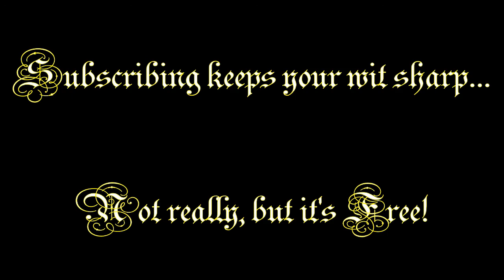Let's Play The Elder Scrolls: Arena | Part 31 | Vaults of Gemin 2 | Floor 2 | Black Marsh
This video is a compilation of my blunders while playing the game on this specific morning, as well as the computer and game glitching and bugging out overall causing a lot of pain and hardship.

I totally missed the stone tablet and had to go back to pick it up. A fact about invisibility, you're never invisible to wraiths.

The second level, on the other hand, was more of an island level and was quite pleasurable apart from all the death which I'm now mostly used to anyway.

00:00 Intro
00:06 Underground Islands!
08:57 Wingardium Leviosa
20:12 The puzzle
27:06 The Blunderbuss
29:23 Painful rectifications
31:45 Parting Words